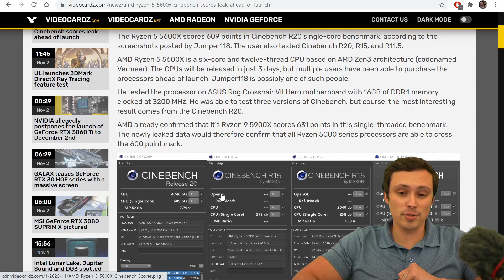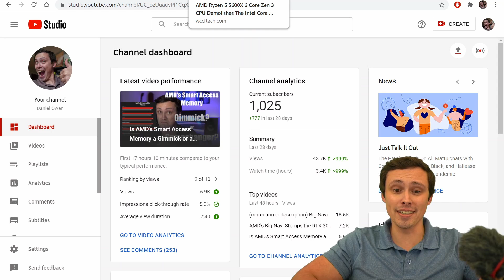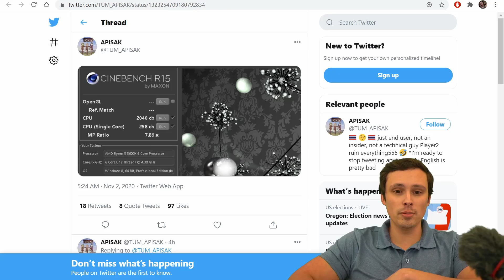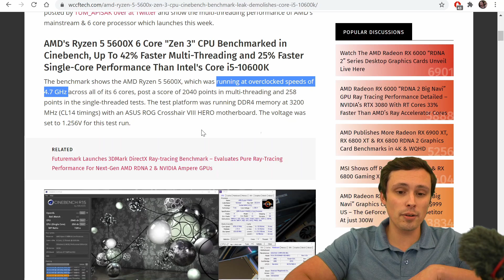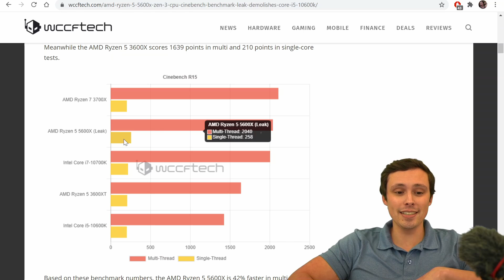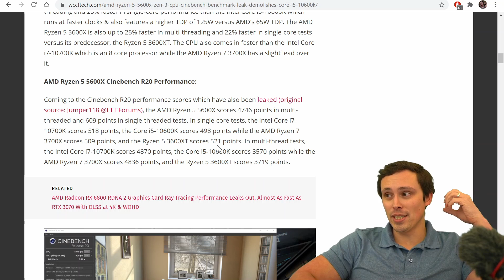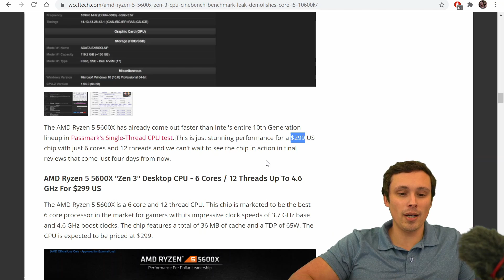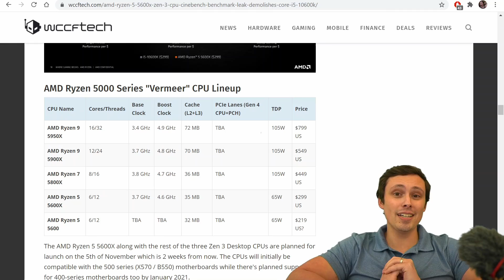New Ryzen Leaks!!! Cinebench R15 and R20 benchmarks!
Chapters:
0:00 Intro
3:27 Leak 1
11:46 Leak 2
13:39 Other thoughts